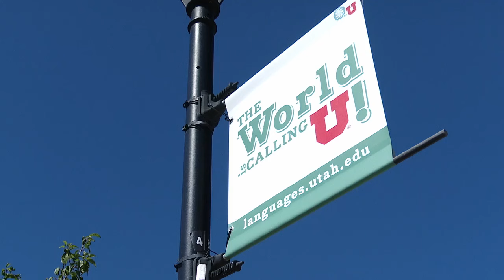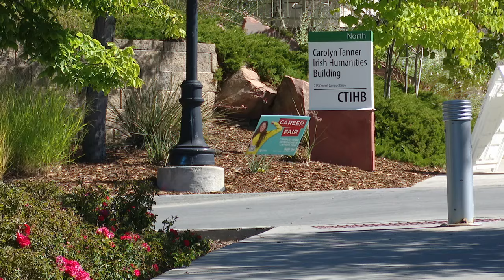University of Utah students relieved after alleged stalker arrested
Students on the campus of the University of Utah felt a sense of relief Friday after Salt Lake City police announced the arrest of a man accused of stalking a student over several weeks.